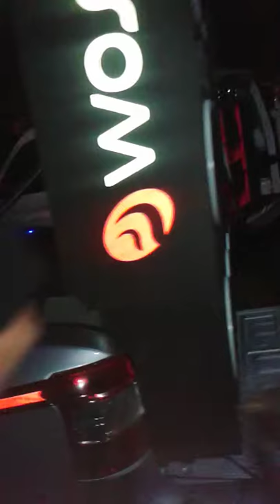Totora Fest - San Cosme - Corrientes